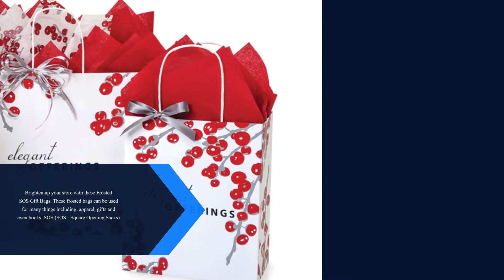Buy Plastic Merchandise Bags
Are you looking for plastic merchandise bags? American Retail Supply offers some of the best wholesale products for retail stores in the United States to smooth up their operations. To know more watch this video.